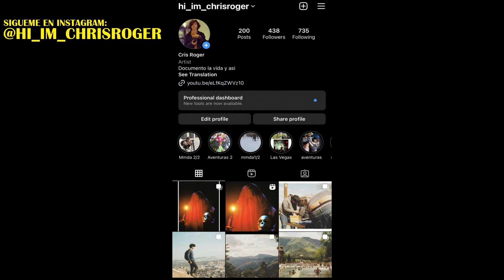Escápate de Todo…| TRAVEL VLOG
Cuando la vida te abruma, es bueno tener un escape, ya sea con alguien, con algo o algun lugar. Para mi era montarme en mi van y manejar al pueblo mas lejano que encontrara, siempre me sirvio para recargar energias y empezar de nuevo.